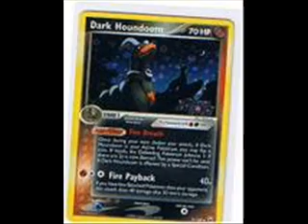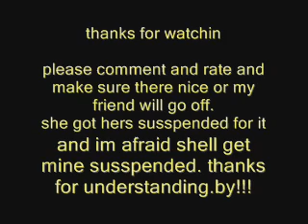inuyasha hips dont lie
all inuyasha